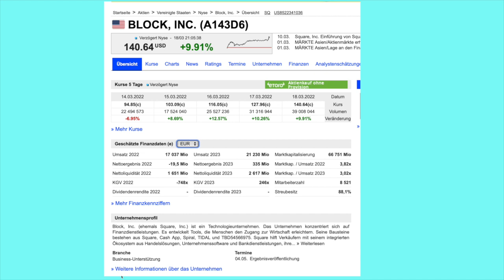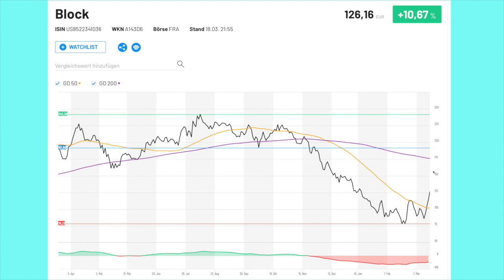Block(Square) Aktie 2022- Ist der Konzern hinter Square nach den Zahlen ein Kauf?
Heute habe ich für Euch die Block bzw. ex Square Aktie für dabei.
Wir gehen auf die aktuellsten Zahlen ein und schauen uns auch den aktuellsten Chart an.
Wie sieht es bei der Block Aktie bzw. Square Aktie aktuell aus und wie gut ist das Zahlenwerk?
Alles was ihr zu Square wissen müsst seht Ihr in meinem Update.